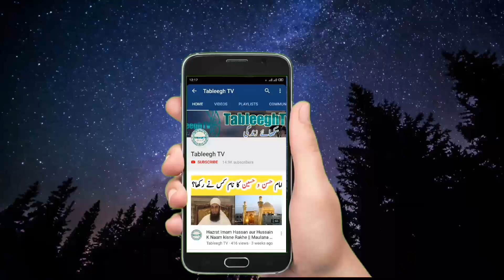Kia Larki Ghar Se Bhag kar Shadi Kar Sakti He || Mufti Tariq Masood